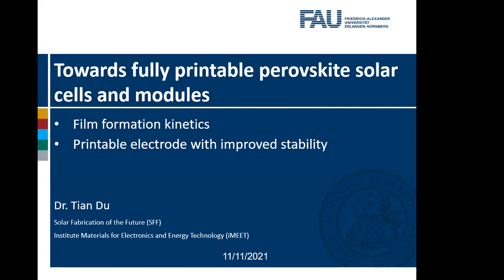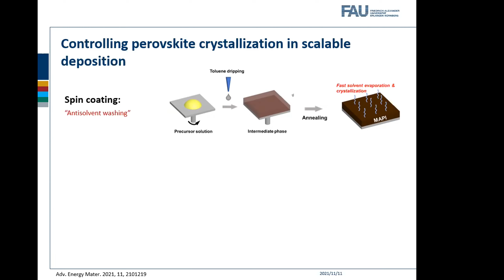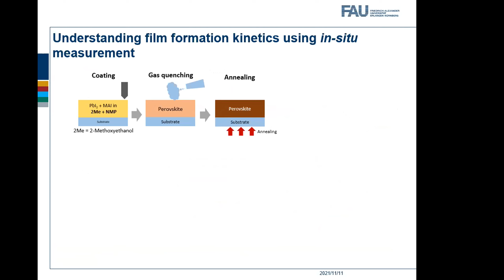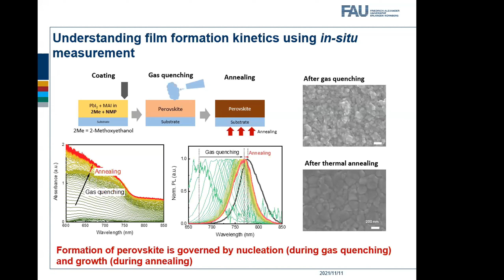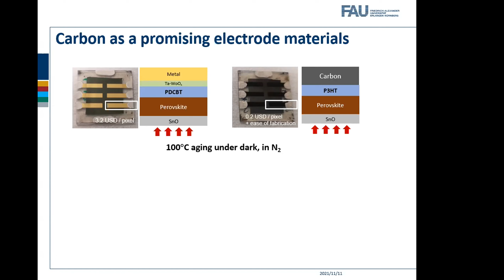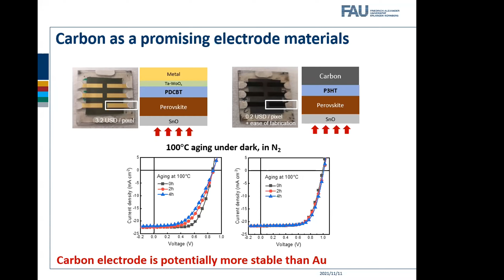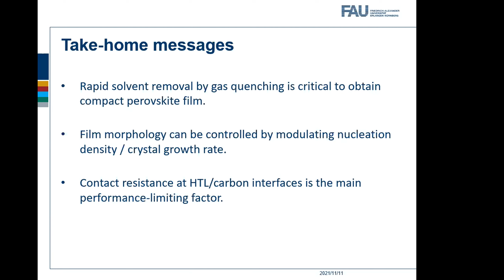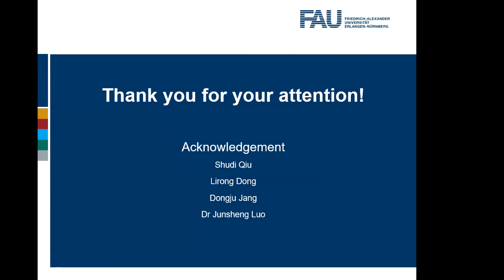Towards fully printable perovskite solar cells and modules - Dr. Tian Du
Short impulse lectures by Dr. Tian Du during the Emerging Topics Workshop (Nov. 2021).
Dr. Tian Du is a member of i-MEET /HIERN teams at the University of Erlangen-Nuremberg.